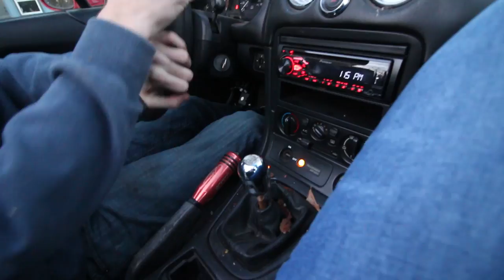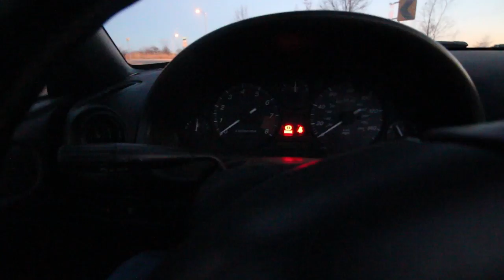THE LITTLE MIATA THAT COULD